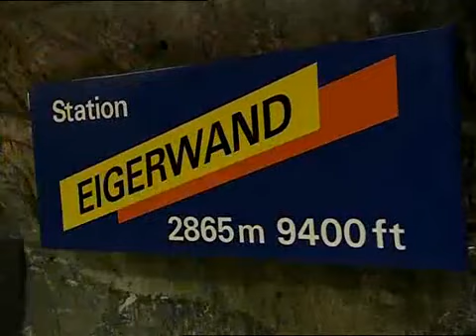Jungfrau VIP & Unlimited with SwissPasses.com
The Jungfrau VIP & Unlimited Passes with SwissPasses.com